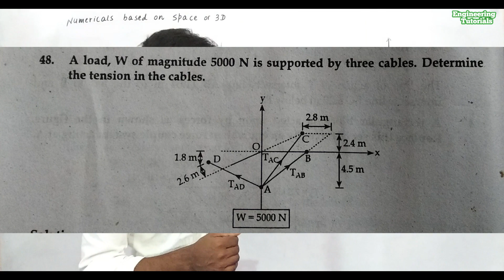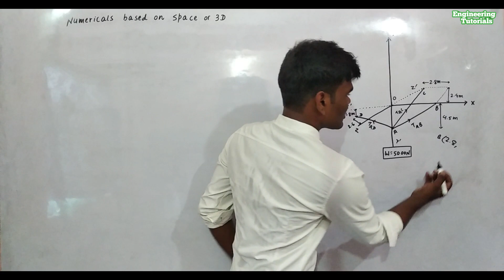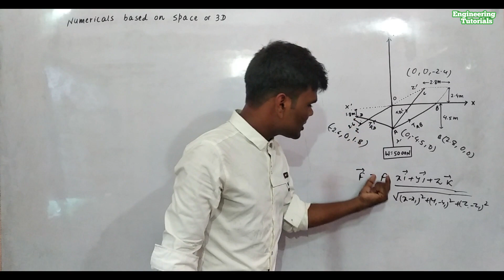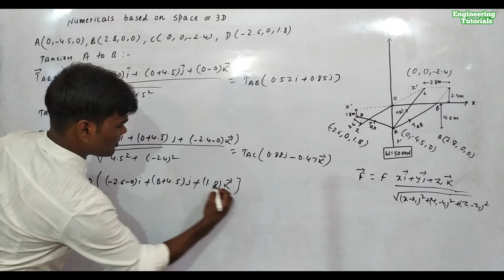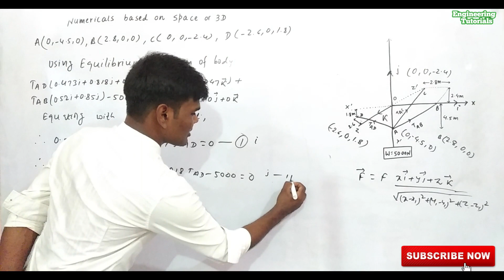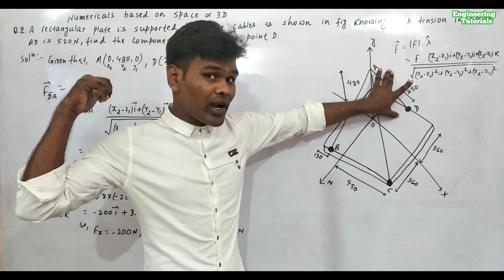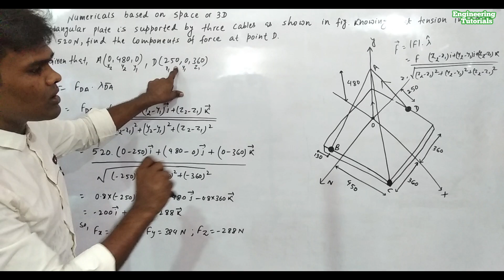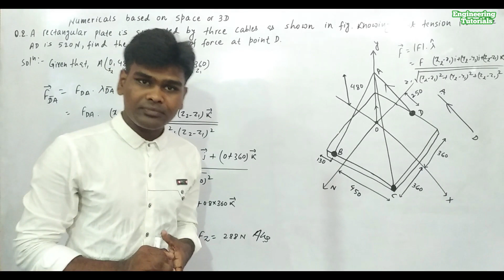#11 Question Solution on Force Acting in 3D or Space || Applied Mechanics-1 || By Harishwar Sir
There is a solution of exam asked question based on 3D or Space. I hope you will understand.

Engineering Tutorials is a video lecture series started by Future Er.Harishwar Pandit  with Prime Motto to help the Nepalease engineering student in tacking difficulties during their preparation stage.Main Motto is "Changing The Way of Learning" in practice.

This video lecture will help all civil Engineering students to understand the concepts of all subjects from the basic level and help to solve the problems of all semester examanation as well as competitive examination(objective and conventional) like "Lok Sewa". It consists of both technical subjects guidance as well as motivational and career guidance for welfare of students.